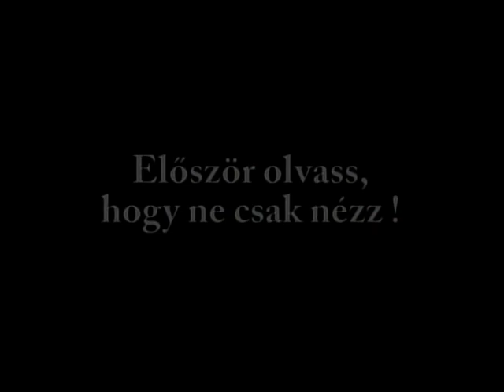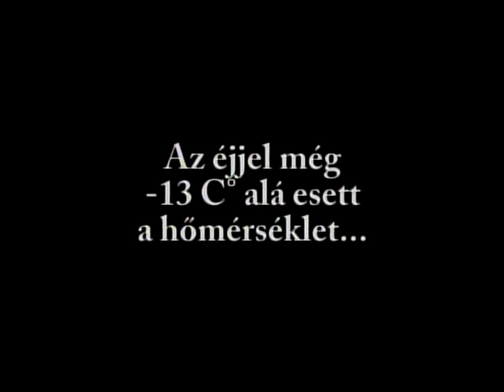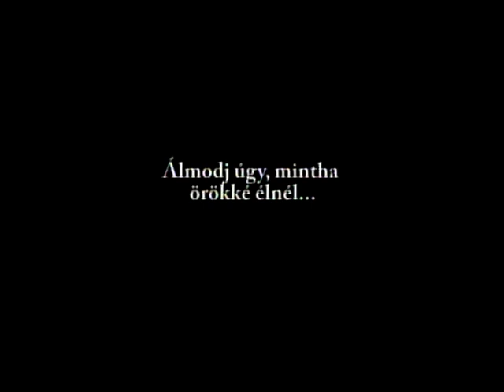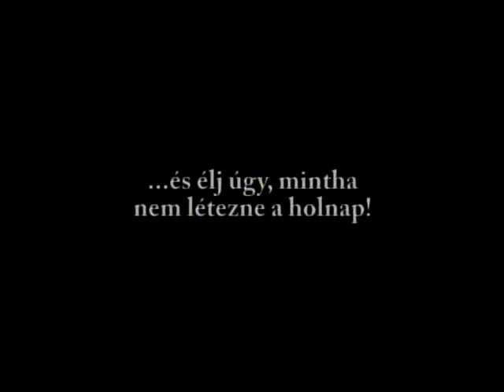Kállai Miklós - "Séta a vízen" című fotókiállítás megnyitó kisfilmje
"A gyönyör hátán ott lovagolt a rettegés!"

A kiállítás megnyitójaként a fotók megtekintése előtt annak a 25 órának, a jég hátán töltött álmatlan éjszakának, a több mint 30 a ropogó jégen megtett kilométernek hű lenyomatát szerettem volna az érdeklődők számára bemutatni, mely úgy gondolom életem legkeményebb kihívásának bizonyult.

"Vannak pillanatok... vannak napok, sőt hónapok, hogy vággyá nő a magány igénye.
A gondolatok mérgező létét kiüríthessem a fejemből, hogy csak ÉN létezem önmagam körül, érezzem Isten ott van körülöttem, velem. Évek Óta motoszkáló gondolat volt ennek megvalósítása, csak a hogyant nem találtam.
Még a nyáron tévedtem rá egy fotóstársam honlapjára, aki átsétálta a Balatont, bár nem egyedül. Ekkor kaptam meg a választ a hogyanra."